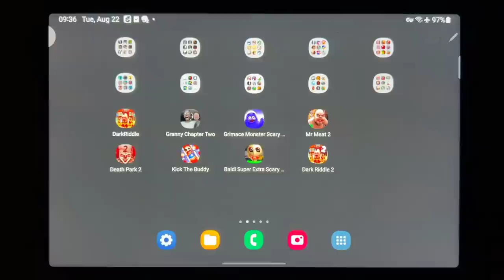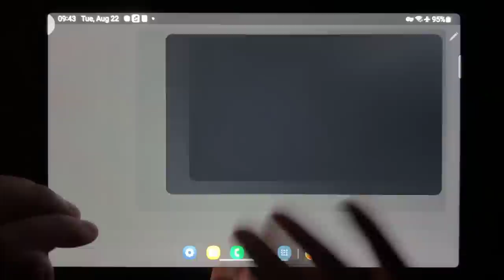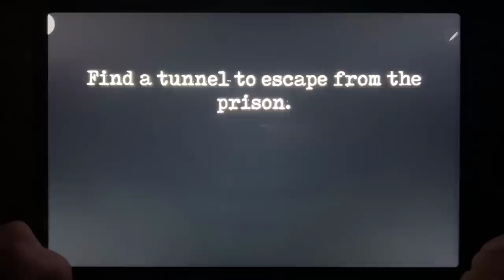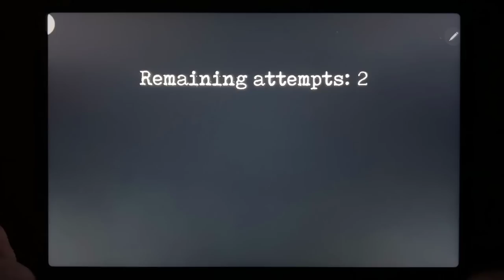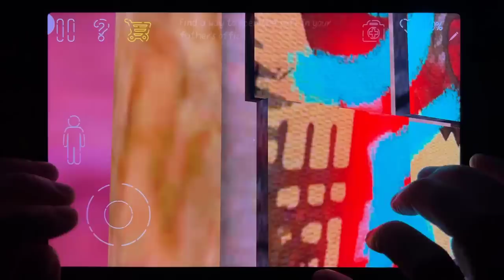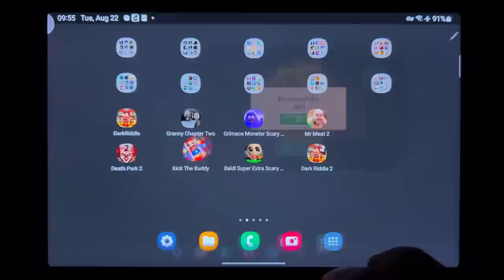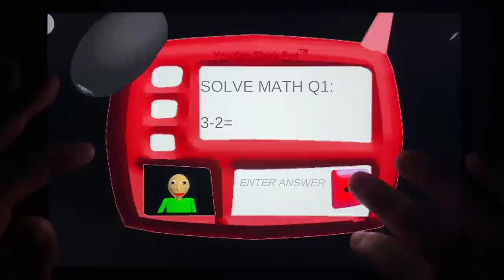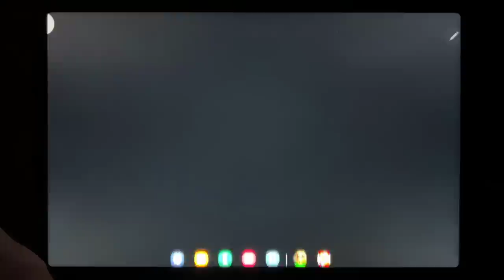Dark Riddle, Granny Chapter Two, Grimce Monster Scary Survival, Mr Meat 2, Death Park 2...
Dark Riddle, Granny Chapter Two, Grimce Monster Scary Survival, Mr Meat 2, Death Park 2, Kick The Buddy, Baldi Super Extra Scary Mod, Dark Riddle 2